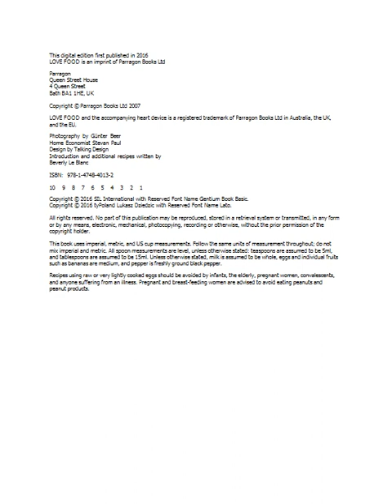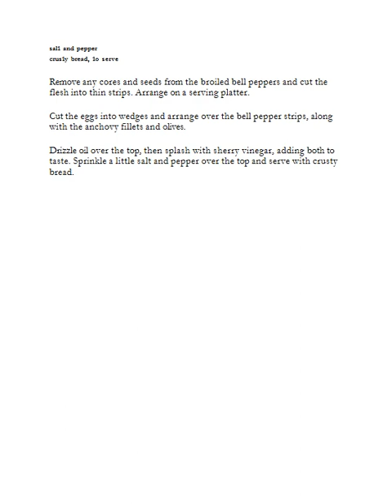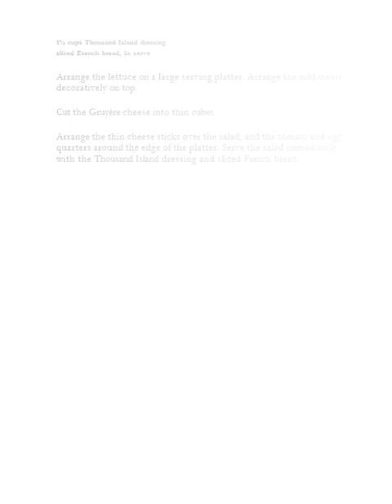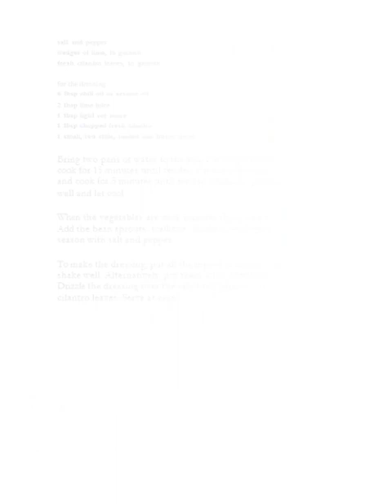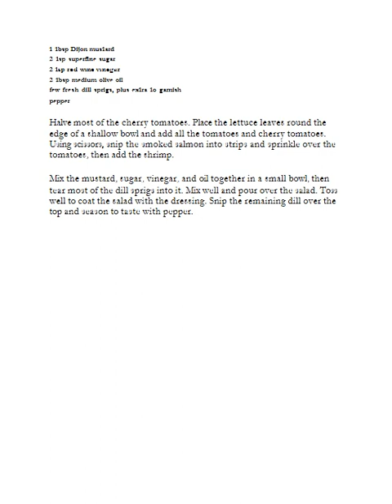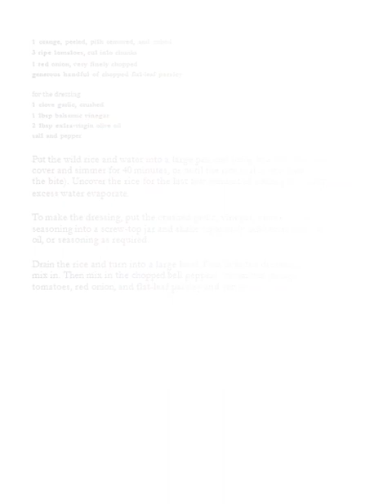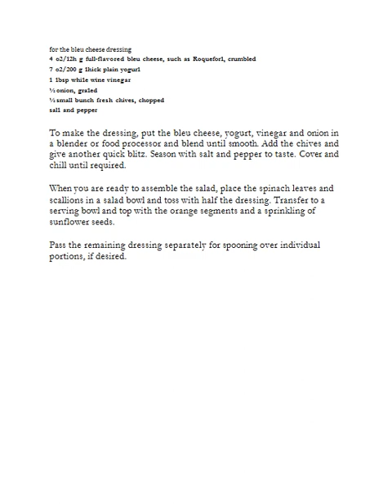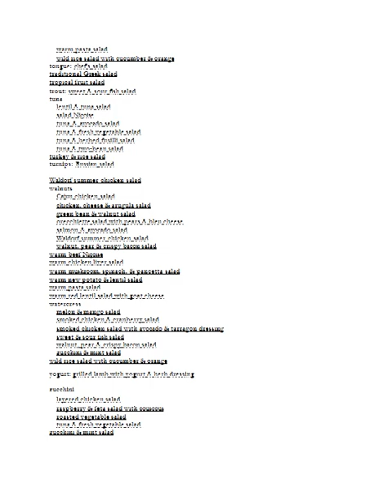100 Best Fresh Salads 100 Fresh, Healthy, and Versatile Salad Recipes, From Classic to Contemporary